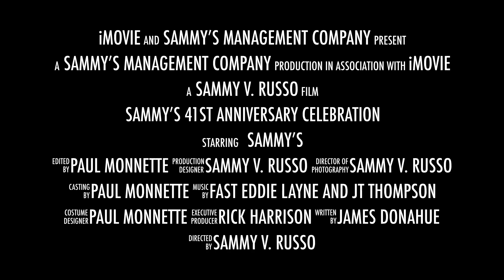Sammy’s 41st Anniversary Celebration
This video is about Sammy’s 41st Anniversary Celebration